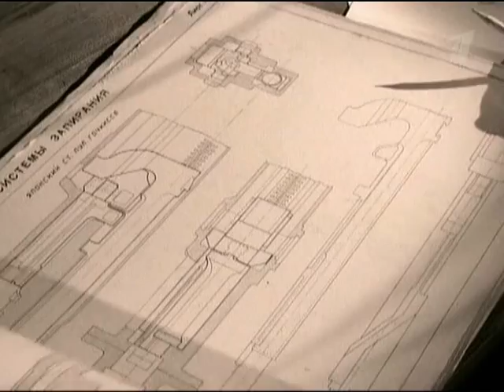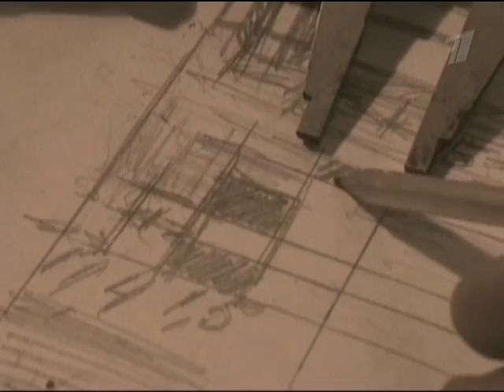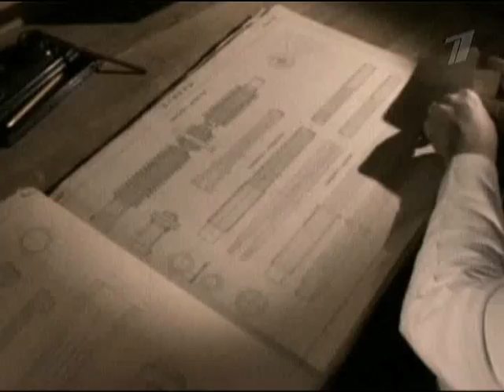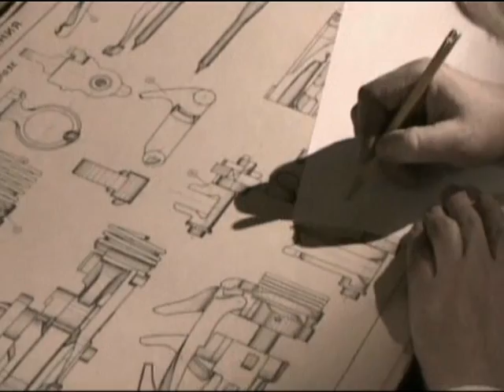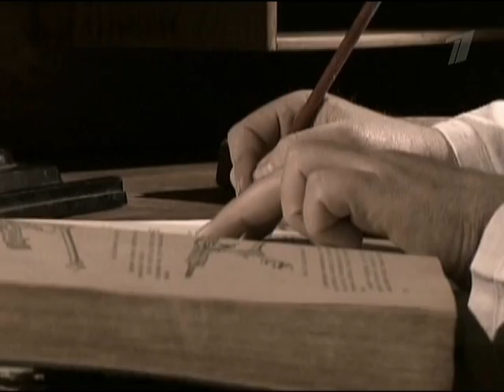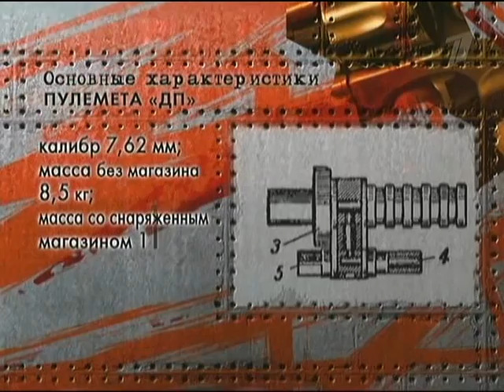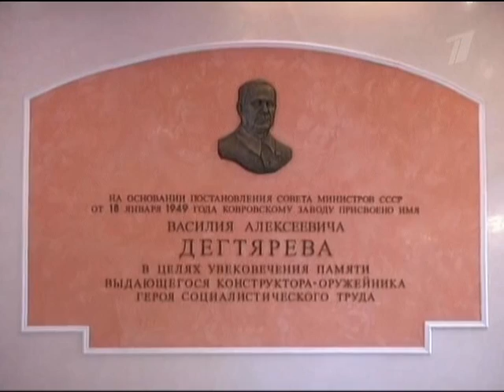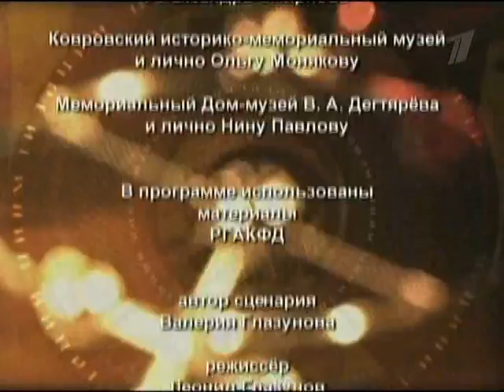Василий Дегтярёв. Гении и злодеи.